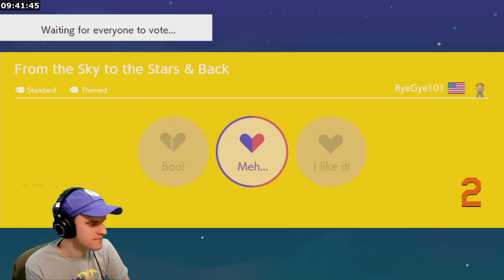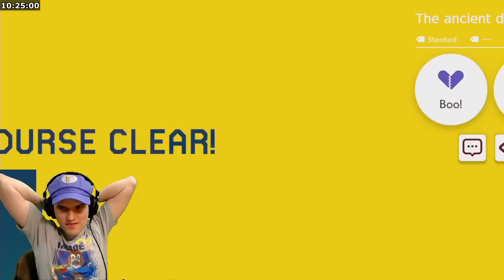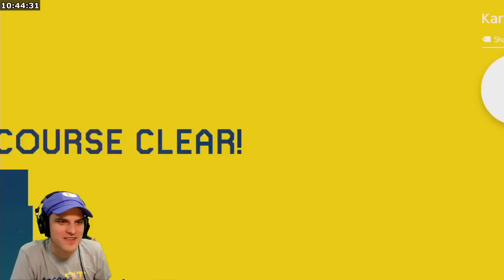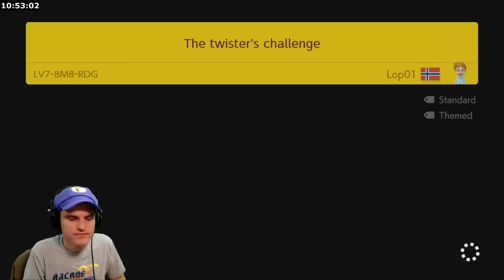Mario Maker 2 versus and expert endless [marathon broadcast]